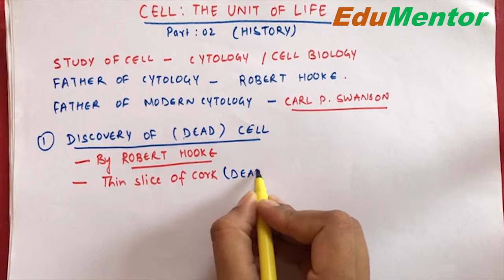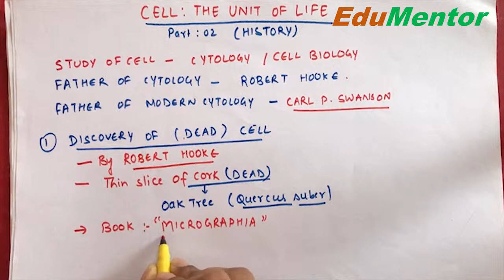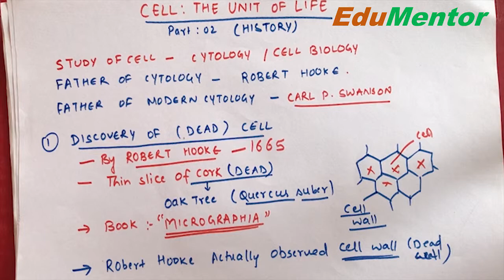Discovery of cell class 11 & 8 in Hindi | Discovery of cell by Robert Hooke | CBSE | NEET 21-22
This video is about class -11th chapter Cell : The unit of life. In this video I have discussed History of cell. This chapter is very important from NEET point of view and this chapter carries a good weightage as well. If u want to know the weightage of more chapters , then you can watch my another video on chapter wise NEET weightage.
Here is the link for that video.